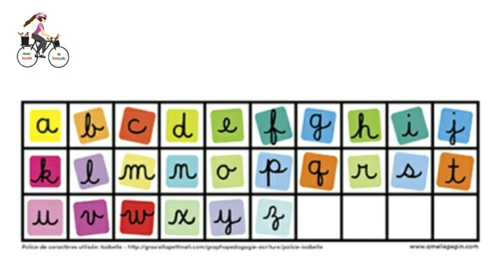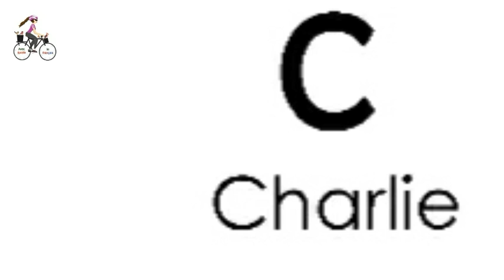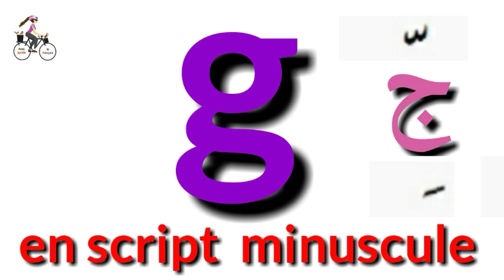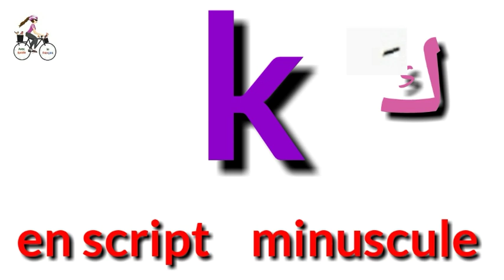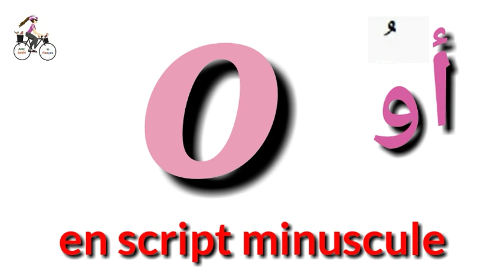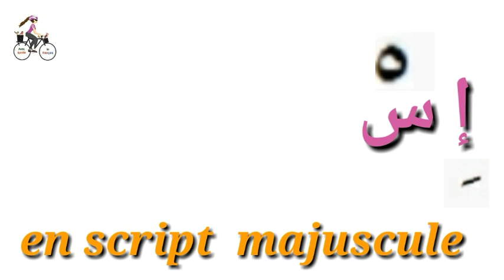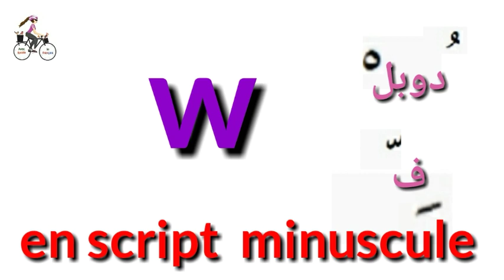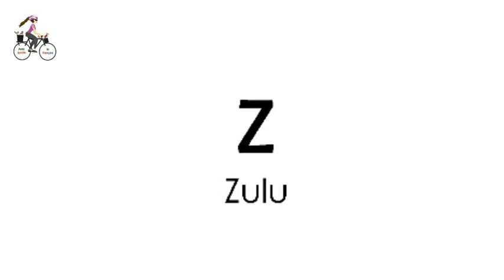الحروف الفرنسية نطقها و كتابتها